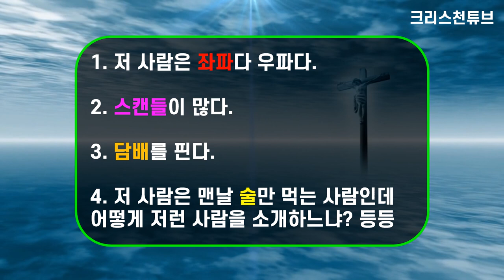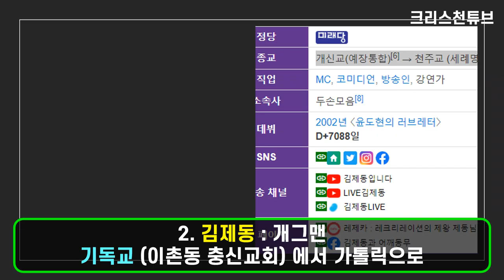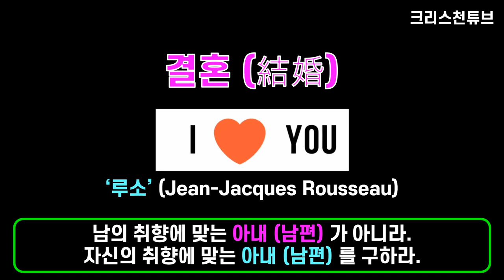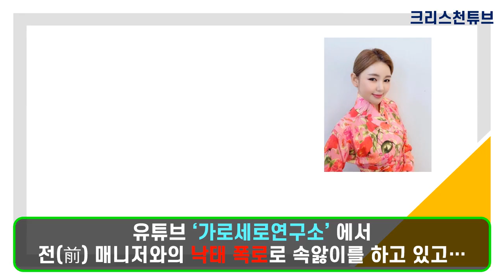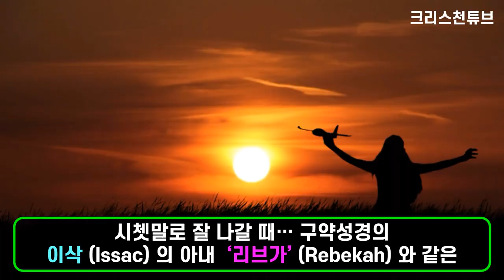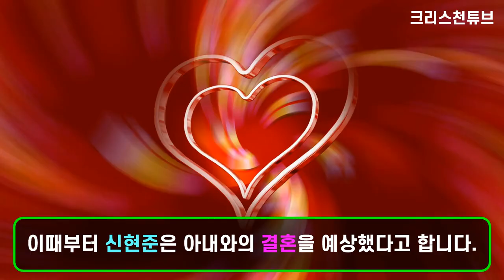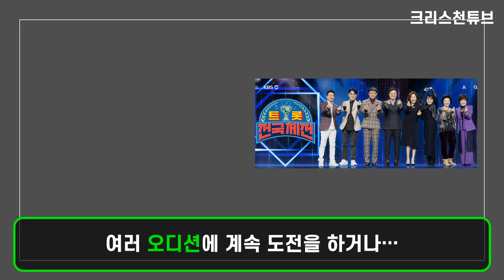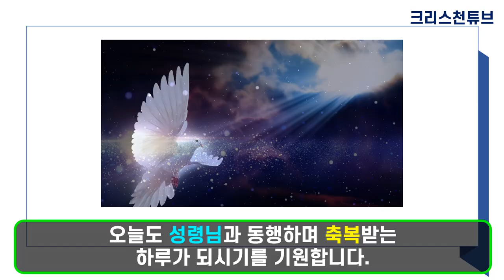[기독교 연예인] 지금은 장민호 전성시대! 이제 결혼할 때가 됐다! 일부 트롯 가수들처럼 구설수 조심해야(박상철, 홍진영, 송가인, 임영웅 등)! TV조선만 틀면 나온다!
* 기독교를 떠난 연예인(김미화, 김제동)!
* 암영웅님의 금연을 바랍니다!